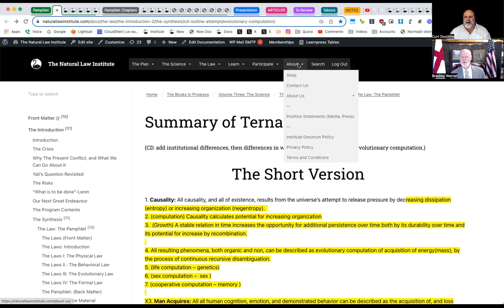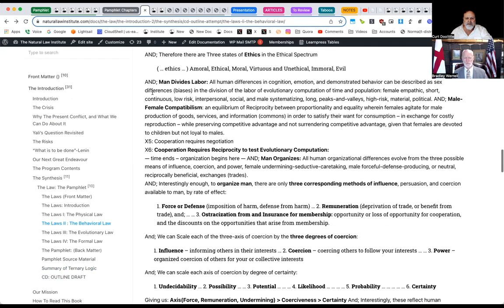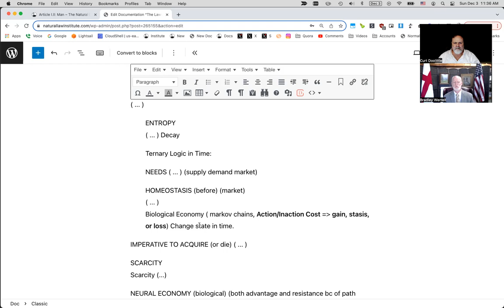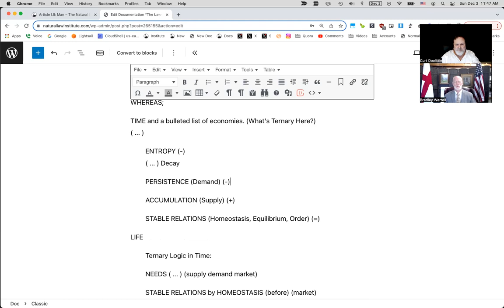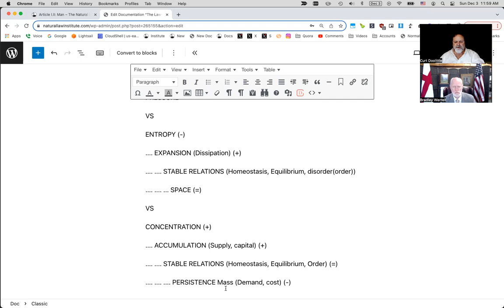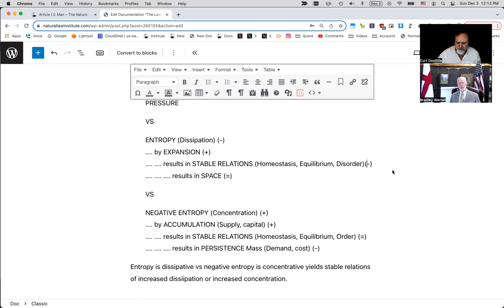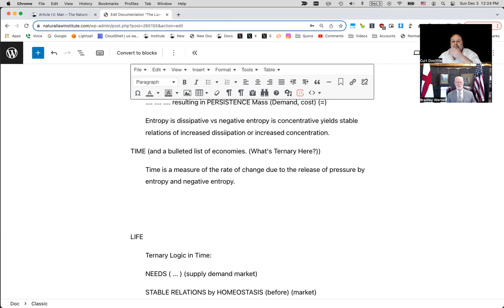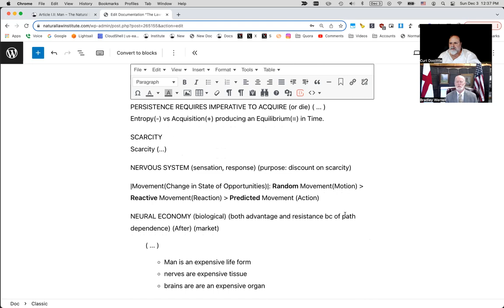2023 12 03 Working Session behavior beginnings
INSTITUTE FELLOWS
Brandon Hayes: Political Movement
Curt Doolittle: Theory
Luke Weinhagen: Applied Theory
Bryan: Business Management
(Privacy: We don't include the many others unless they ask to be listed here.)
The Natural Law of Cooperation.
The Unification of the formal, physical, behavioral, and evolutionary sciences.
"A formal universally commensurable, value-neutral, discipline-independent, ordinal, operational, logical, paradigm, system of measurement, vocabulary, and grammar of first principles, necessary for the falsification of and therefore survival of truthful and ethical propositions regardless of context."

Or in simple terms: why the West, the prohibition on authority, the retention of responsibility, self-determination, sovereignty in demonstrated interests, and reciprocity in display word and deed, produced disproportionate rates of evolution and innovation in European civilization in the bronze, iron, steel, and now informational ages, despite being a small, poor, population on the edge of the agrarian and bronze age. In other words, our law is science, and as such our science evolved from our law.